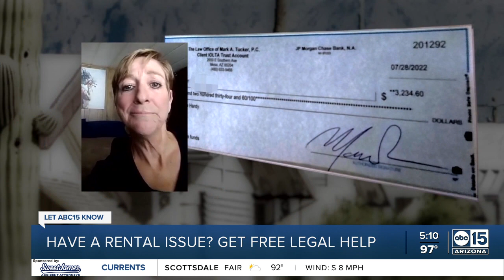WEDNESDAY: Free legal help! Talk to an attorney about landlord/tenant issues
Thousands of Arizona renters are facing eviction. There were more than 6,000 new eviction filings in Maricopa County in March alone.  Maybe you moved out of your apartment months ago and can't get your security deposit back - if it's due?  It's heating up across the state, what steps do you need to take if your A/C breaks and the landlord is slow to offer a fix?